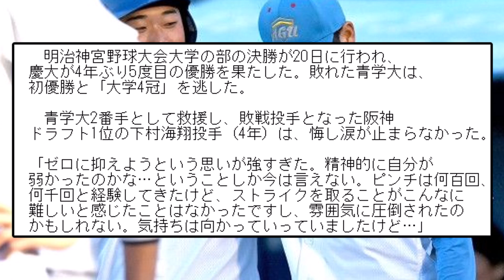【そりゃ悔しいよなぁ…】阪神ドラフト1位下村、押し出し9連続ボールでV逸し号泣【なんJ反応】【プロ野球反応集】【2chスレ】【5chスレ】